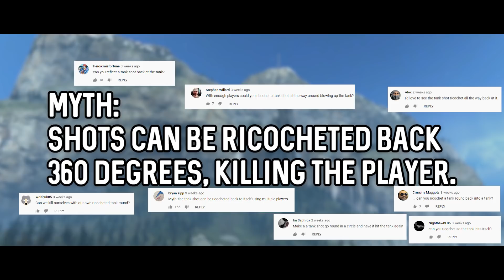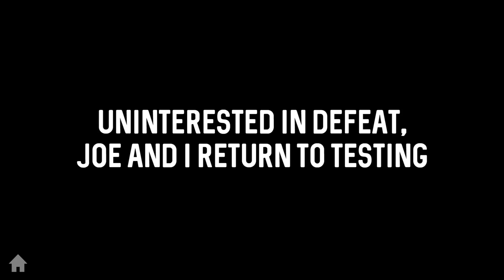The Infinite Ricochet - Halo Reach Mega Myth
The Infinite Ricochet - Halo Reach Mega Myth | DefendTheHouse

Welcome back to Halo Reach Mythbusters, where we revisit and re-imagine old Halo Reach myths and test new ones!  Post myth suggestions in the comment and we'll put them to the test in the next Halo Reach Mythbusters video.